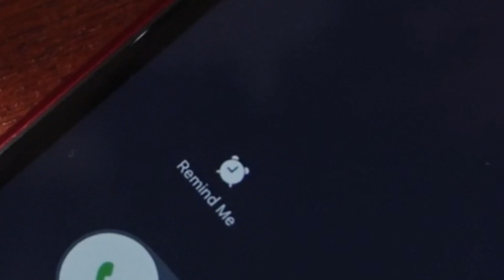Un simple paquet de piles (Creepy pasta FR Originale)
Information

Cette histoire est ma propre création.
J'en conserve les droits d'auteur, merci donc de ne pas l'utiliser.
Vous pouvez cependant m'en demander l'autorisation si besoin, mais je garde les droits de paternité de cette dernière.

CREDIT MUSIQUE

*** illustration vidéo ***

Pexel
Pixabay
Vidévo
Pond5